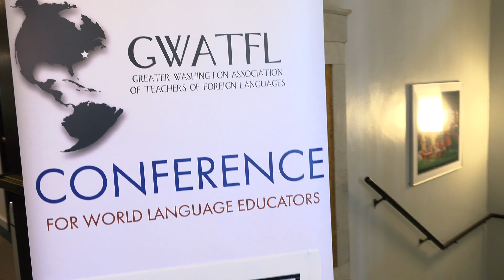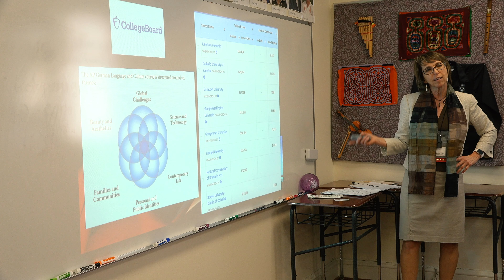GWATFL Spring Conference 2019 Recap Video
GWATFL was a local conference for language educators, featuring sessions that focus on innovative programs, emerging trends, and best practices.

GWATFL  (held on Apr 27) attracted over 200 attendees from across the world for a day packed with keynotes, panels and interactive activations about new strategies in foreign languages.

On behalf of the Greater Washington Association of Teachers of Foreign Language (GWATFL), we would like to thank you for making the GWATFL Spring Conference 2019 a great success.